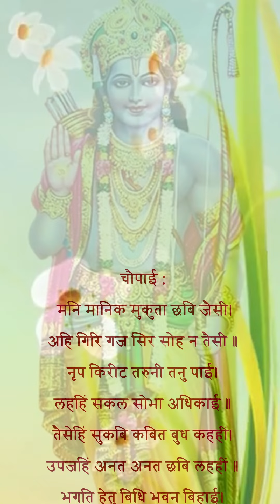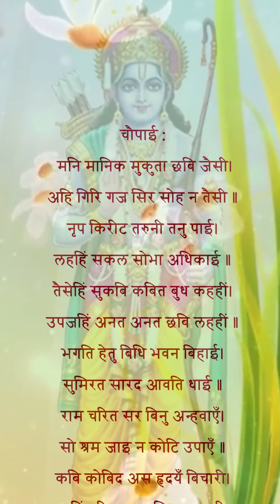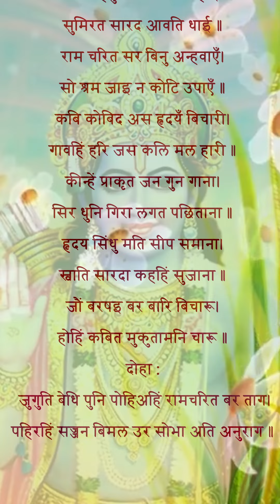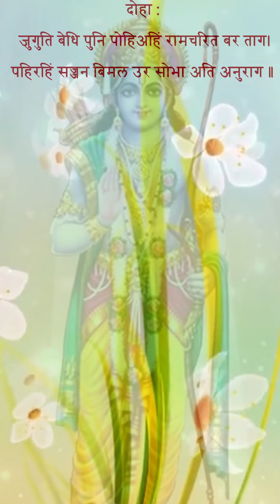भगति हेतु बिधि भवन बिहाई। सुमिरत सारद आवति धाई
मनि मानिक मुकुता छबि जैसी। अहि गिरि गज सिर सोह न तैसी॥
नृप किरीट तरुनी तनु पाई। लहहिं सकल सोभा अधिकाई॥1॥
भावार्थ:-मणि, माणिक और मोती की जैसी सुंदर छबि है, वह साँप, पर्वत और हाथी के मस्तक पर वैसी शोभा नहीं पाती। राजा के मुकुट और नवयुवती स्त्री के शरीर को पाकर ही ये सब अधिक शोभा को प्राप्त होते हैं॥1॥
*तैसेहिं सुकबि कबित बुध कहहीं। उपजहिं अनत अनत छबि लहहीं॥
भगति हेतु बिधि भवन बिहाई। सुमिरत सारद आवति धाई॥2॥
भावार्थ:-इसी तरह, बुद्धिमान लोग कहते हैं कि सुकवि की कविता भी उत्पन्न और कहीं होती है और शोभा अन्यत्र कहीं पाती है (अर्थात कवि की वाणी से उत्पन्न हुई कविता वहाँ शोभा पाती है, जहाँ उसका विचार, प्रचार तथा उसमें कथित आदर्श का ग्रहण और अनुसरण होता है)। कवि के स्मरण करते ही उसकी भक्ति के कारण सरस्वतीजी ब्रह्मलोक को छोड़कर दौड़ी आती हैं॥2॥
*राम चरित सर बिनु अन्हवाएँ। सो श्रम जाइ न कोटि उपाएँ॥
कबि कोबिद अस हृदयँ बिचारी। गावहिं हरि जस कलि मल हारी॥3॥
भावार्थ:-सरस्वतीजी की दौड़ी आने की वह थकावट रामचरित रूपी सरोवर में उन्हें नहलाए बिना दूसरे करोड़ों उपायों से भी दूर नहीं होती। कवि और पण्डित अपने हृदय में ऐसा विचारकर कलियुग के पापों को हरने वाले श्री हरि के यश का ही गान करते हैं॥3॥
*कीन्हें प्राकृत जन गुन गाना। सिर धुनि गिरा लगत पछिताना॥
हृदय सिंधु मति सीप समाना। स्वाति सारदा कहहिं सुजाना॥4॥
भावार्थ:-संसारी मनुष्यों का गुणगान करने से सरस्वतीजी सिर धुनकर पछताने लगती हैं (कि मैं क्यों इसके बुलाने पर आई)। बुद्धिमान लोग हृदय को समुद्र, बुद्धि को सीप और सरस्वती को स्वाति नक्षत्र के समान कहते हैं॥4॥
*जौं बरषइ बर बारि बिचारू। हो हिं कबित मुकुतामनि चारू॥5॥
भावार्थ:-इसमें यदि श्रेष्ठ विचार रूपी जल बरसता है तो मुक्ता मणि के समान सुंदर कविता होती है॥5॥
दोहा :
*जुगुति बेधि पुनि पोहिअहिं रामचरित बर ताग।
पहिरहिं सज्जन बिमल उर सोभा अति अनुराग॥11॥
भावार्थ:-उन कविता रूपी मुक्तामणियों को युक्ति से बेधकर फिर रामचरित्र रूपी सुंदर तागे में पिरोकर सज्जन लोग अपने निर्मल हृदय में धारण करते हैं, जिससे अत्यन्त अनुराग रूपी शोभा होती है (वे आत्यन्तिक प्रेम को प्राप्त होते हैं)॥11॥